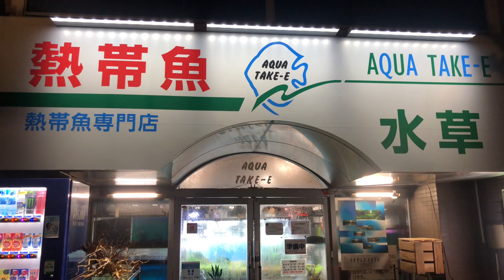アクワクスタンプラリー参加店紹介その⑧ アクアテイク-E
アクアリウムわくわくスタンプラリー参加店紹介、最後は当店「アクアテイク-E」です！
石・流木は都内屈指の品揃え！
水草も珍種から一般種まで、取り揃えております。人気の陸上植物も！
お魚は水草レイアウトに似合う小型美魚が中心ですが、それ以外にも色々在庫しております。
スタッフは全員IAPLC(世界水草レイアウトコンテスト)の入選経験者なので、レイアウトの相談もお気軽にどうぞ！

詳しい店舗情報は以下をご覧ください。

○アクアテイク-E(当店)
東京都足立区綾瀬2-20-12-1F
スタンプラリー20％OFF対象品：石・流木、生体、植物全品(活餌、特価品は除く)

⭐︎アクアリウムわくわくスタンプラリー

対象店舗でお買物をしてスタンプカードをゲット！

開催期間中に集めたスタンプ数に応じてお得な特典チケットになります！

特典チケットは3月1日~3月31日の期間にご利用いただけます！

※対象店舗の8店は後半に記載いたします。

開催日時 2024年2月1日~2月29日
特典使用期間 2024年3月1日~3月31日

特典

スタンプ合計 3~5店舗

各店舗の対象商品が20％OFF
※スタンプ済の店舗から1店のみ

スタンプ合計 6~7店舗

※スタンプ済の店舗から3店のみ

スタンプ8店舗コンプリート

全店舗の対象商品が20％OFF！

特典を受けられる期間は2024年3月1日 ~ 3月31日です
割引は各店舗1回限りです
割引対象商品は店舗によって異なります
2枚目のスタンプカードは8店舗揃った方にお渡しいたします

レジにて対象店舗の各SNSのフォロー画面をスタッフにご掲示ください。

対象商品を10％OFFにて販売いたします！

ご来店の際はグーグルレビューもしていただけると嬉しいです

⭐︎対象店舗（8店舗）

AQUASHOP アレンジ

茨城県鹿嶋市宮中328-2
スタンプラリー20％OFF対象品：石・流木、生体、植物全品

AQUA – FORTUNE

東京都町田市成瀬7-1-36-1F
スタンプラリー20％OFF対象品：生体・植物全品(特価品、ブセファランドラを除く)

H2 目黒店

東京都目黒区駒場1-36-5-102
スタンプラリー20％OFF対象品：石・流木、植物全品

CAKUMI

東京都渋谷区笹塚1-34-13
スタンプラリー20％OFF対象品：生体・植物全品

Plants Base

神奈川県相模原市南区相模大野5-2-2-1F
スタンプラリー20％OFF対象品：ジュエルオーキッド以外の全商品！

water plants lover

千葉県習志野市津田沼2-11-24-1F
スタンプラリー20％OFF対象品：水草全品(特価品は除く)

e-scape

埼玉県坂戸市清水町5-14-1F
スタンプラリー20％OFF対象品：植物全品